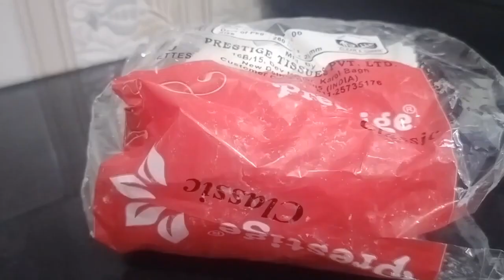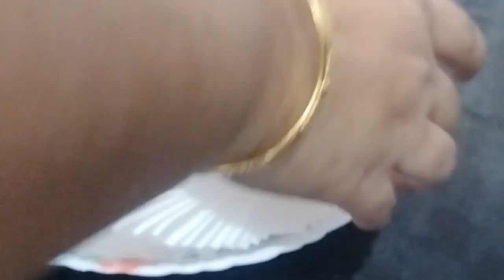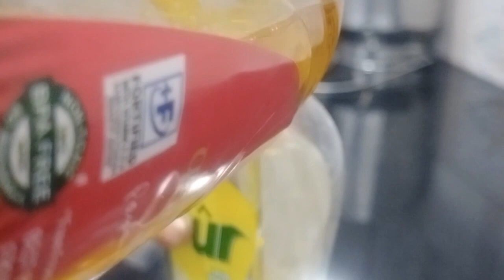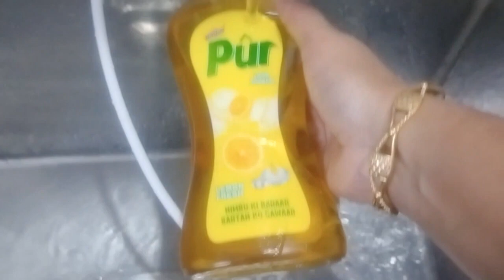बहुत ही काम आने वाले किचन टिप्स/ 10 Amazing Kitchen Tips and Tricks in Hindi/Useful Kitchen Tips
Description

10 बहुत ही काम आने वाले किचन टिप्स/ 10 Amazing Kitchen Tips and Tricks in Hindi/Useful Kitchen Tips

10 बहुत ही काम आने वाले किचन टिप्स/ 10 Amazing Kitchen Tips and Tricks in Hindi/Useful Kitchen Tips
10 बहुत काम आने वाले किचन के टिप्स/ 10 Amazing Kitchen Tips and Tricks In Hindi/Best Kitchen Tips
10 बहुत ही काम आने वाले किचन टिप्स/ 10 Amazing Kitchen Tips and Tricks/Kitchen Tips in Hindi/Useful
10 बहुत ही काम आने वाले किचन के टिप्स / Amazing Kitchen Tips and Tricks in Hindi /Best Kitchen Tips
10 बहुत ही काम आने वाले किचन टिप्स /10 Amazing Kitchen Tips and Tricks/Useful Kitchen Tips in Hindi
10 बहुत ही काम आने वाले किचन के टिप्स/ 10 Amazing Kitchen Tips and Tricks in Hindi/Best Kitchen Tips
10 बहुत ही काम आने वाले किचन के टिप्स/ 10 Amazing Kitchen Tips in Hindi/New Kitchen Tips/Useful Tips
11 बहुत ही काम आने वाले किचन के टिप्स /11 Amazing Kitchen Tips and Tricks in Hindi/New Kitchen Tips
10 बहुत काम आने वाले किचन टिप्स/ 10 Amazing Kitchen Tips and Tricks/Useful Kitchen Tips in Hindi
7 बहुत ही कमाल के किचन टिप्स/Amazing Kitchen Tips and Tricks in Hindi/Useful Kitchen Tips/KitchenTip
7 बहुत ही कमाल के किचन टूल्स/Useful Kitchen Tips in Hindi/Best Kitchen Tips and Tricks/Amazing Tips
9 बहुत काम आने वाले किचन टिप्स /9 Amazing Kitchen Tips and Tricks /Kitchen Tips in Hindi/Useful Tips